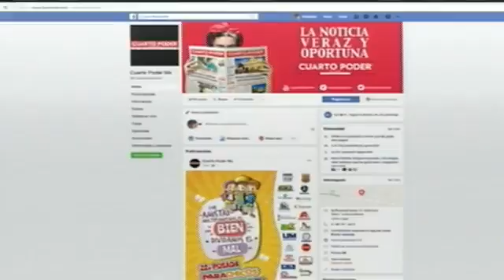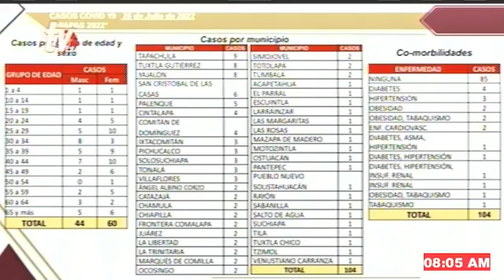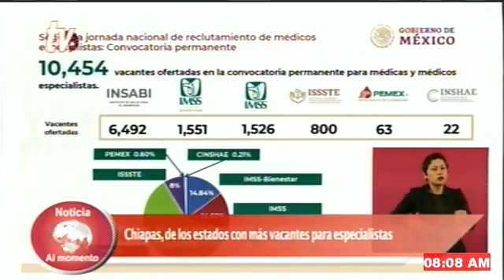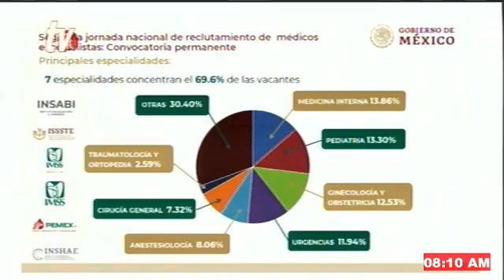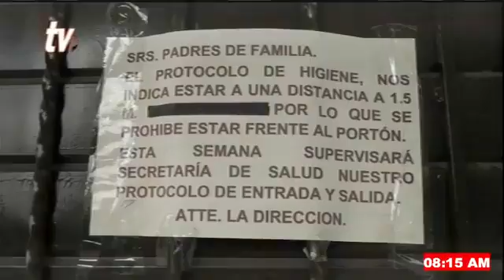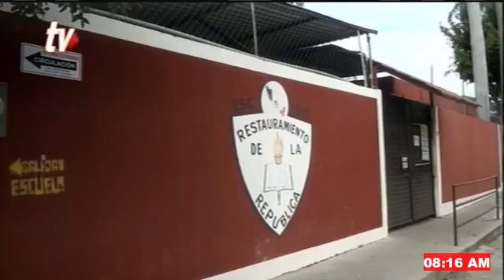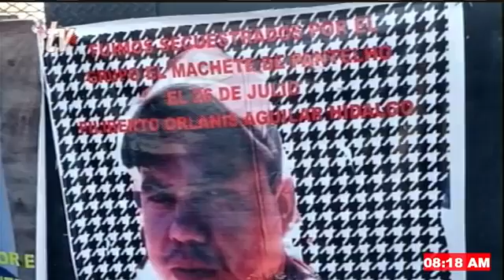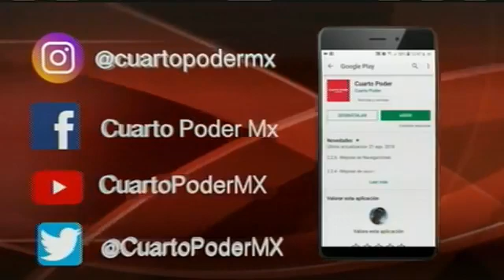Noticiero TVO 27 07 2022. TuDiarioVivir con Carlos César Núñez Martínez y Adolfo Abosaid.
Noticiero TVO Noticia Al Momento de Cuarto Poder TuDiarioVivir con Carlos César Núñez Martínez y Adolfo Abosaid

Sin registros de casos por
Hay un buen arranque en vacaciones de verano
Suministro de gas se ha regularizado, reportan empresarios
Rutilio Escandón reconoce a integrantes del 12° ParlamentoJuvenil Dr. Jacinto Arias Pérez